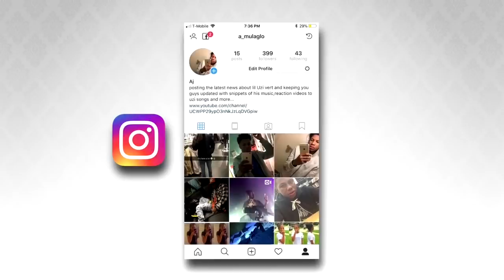*NEW* DOUBLE STAMINA BAR GLITCH!!NEVER RUN OUT OF STAMINA!!BEST DRIBBLE GLITCH FOR DRIBBLE GODS!!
nba2k19 leaks,
nba2k19 lakers,
nba2k19 live stream,
nba2k19 last gen,
nba2k19 lebron trailer, nba2k19 jordan,
nba2k19 john wall,
nba2k19 jumpshot meter,
nba2k19 jordan rec,
nba2k19 jay rock,
nba2k19 kevin durant,
nba2k19 kobe,
nba2k19 kyle kuzma,
nba2k19 kd,
nba2k19 kyrie,
nba2k19 kevin durant rating,
nba2k19 kawhi,
nba2k19 knicks,
nba2k19 kd rating,
nba2k19 live,
nba2k19 lonzo ball,
nba2k19 live trailer,
nba2k19 mygm,
nba2k19 myteam trailer,
nba2k19 music,
nba2k19 mascots,
nba2k19 my career trailer reaction,
nba2k19 mod,

INVITE CODE:aj2k

✪ Tags - My Career, 99 overall, chris smoove, best dribble combos nba 2k18, dribble god mixtape, lsk, nba 2k19 best sharpshooter player build, nba 2k19 double rep weekend, and nba 2k19 demigod glitch, nba 2k19kobe between the legs dribble spam, best rhythm dribble in nba 2k19, nba 2k19 animation glitch, best dribble moves in nba 2k19,how to speedboost with a sharpshooter, nba 2k19 ultimate dribble tutorial, prettyboyfredo, nba 2k19 mt dew tournament, nba 2k19 best dribble moves, prettyboyfredo is the king of rivet, solluminati has dirty dreads, soluminati is the king of sunset, shooteveryone is my dad, chris smoove is my grandpa, swante is my senpai, i have the best dribble moves in nba 2k19, no one can guard me, i have the best jumpshot in nba 2k19 that it will make you wet, how to get automatic greenlights in nba 2k19 mypark, prettyboyfredo exposed, Free LSK, clout machine, prettyboyfredo fake pranks, patch 7, mt. dew tourney WINNER before the boosting!! MY PARK IN REAL LIFE KEVIN DURANT AT THE PARK, NBA FINALS, GAME 5 2019 FINALS!! NEW RARE JELLY LAYUP UNLOCKED,2k YouTuber intros be like,THE LIFE OF A COMEAROUND!!|2K BOOTER|TOP 10 LONGEST INTRO|TOP 10 PARK AWARDS|TOP 5 dribble gods of NBA 2k19|NBA 2K19 LEAKED INFORMATION|HIDDEN SECRETS|HALF OIRT GREENS|NBA LIVE 19|WNBA TRAILER|NBA 2K19 FEMALE CREATIONS|COLOR CHANGING 😱|NADEX|SWAT TEAM|GAMING\RICE GUM|DDG|JAKE PAUL,LONDON PAUL,DONALD TRUMP,LSK,CASH NASTY 1v1 VS SOLLUMANITI LSK CLOWNS TRUMP|CURSE UNION FOR GAMERS LIL UZI,HOW TO GET FROM YOUTUBE,THE BEST PARTNERSHIP FOR 2K YOUTUBER FOR YOUTUBERS,2K COMMUNITY|LONZO BALL,MTN DEW,UNLIMITED BOOST,PRELUDE 2K19|NBA was 2K19 HALLOWEEN GEAR MUST WATCH NBA 2K19|2k19 prelude|2k19 jumpshot:2k19